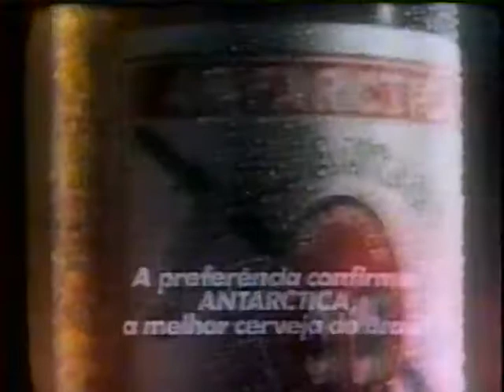Chamada - [Carnaval Brasil] / Oferecimentos - (Manchete) -1990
Chamada do programa do qual a Rede Manchete Tinha um Orgulho imenso CARNAVAL BRASIL. Chamada dos Desfiles das Campeãs.

Os Oferecimentos são os mais Nostálgicos Possíveis.